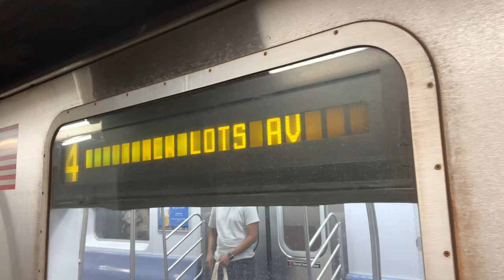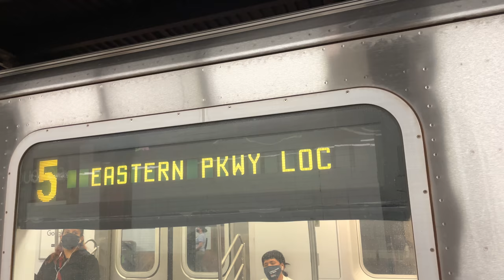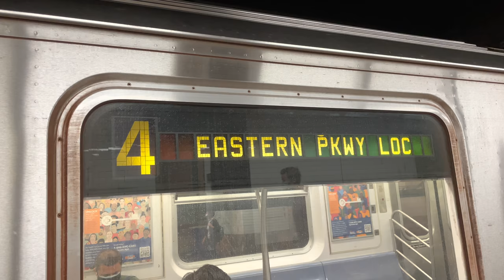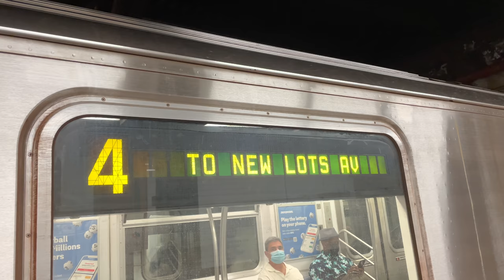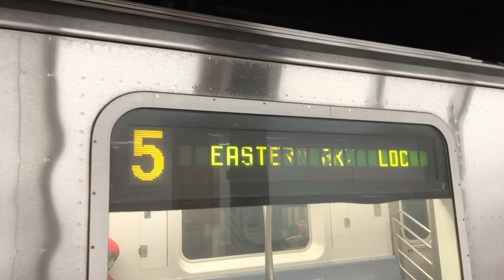IRT Eastern Parkway Line: R142/R142A 4, 5 Local Trains at Borough Hall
Today's Service:
4: Woodlawn, Bronx to/from New Lots Avenue, Brooklyn. Lexington Avenue Express, Eastern Parkway Local
5: Wakefield – 241st Street, Bronx to/from Flatbush Avenue – Brooklyn College, Brooklyn. Bronx Local, Lexington Avenue Express, Eastern Parkway Local

Planned Works:
Because of Track Replacement, 2 trains were not running between Chambers Street and Flatbush Avenue
5 trains replaced the 2 in the Bronx and Brooklyn
2 trains ran between the Dyre Avenue 5 station and 34th Street – Penn Station, and via the 1 local to/from South Ferry. Trains run every 12 minutes, days and evenings.
5 trains ran between the 241st Street 2 station and Flatbush Avenue – Brooklyn College, all weekend.
• Trains ran express along Lexington Avenue in Manhattan and local in Brooklyn.
Travel Alternatives:
For service between Manhattan and Brooklyn, take the 4, 5, N, Q, R.
For Park Place, Fulton Street, Wall Street, Clark Street, Borough Hall and Hoyt Street, use nearby 4, 5 or R stations instead.
In Brooklyn, take the 5 instead.
Key transfer stations:
• 149th Street – Grand Concourse 2 and 4, 5
• 2, 3 and 4, 5 via the S, 7 at Times Square – 42nd Street and Grand Central – 42nd Street
• South Ferry/Whitehall Street 1, 2 and N, Q, R
• Atlantic Avenue – Barclays Center 4, 5 and N, Q, R
~ Between South Ferry 1, 2 and Bowling Green 4, 5 (request transfer ticket).

Because of Track Replacement, 3 trains were not running between 14th Street and New Lots Avenue
4 trains replaced the 3 in Brooklyn
3 trains ran between 148th Street and 14th Street in Manhattan, all weekend.
4 trains ran between Woodlawn and New Lots Avenue, all weekend.
Travel Alternatives:
For Chambers Street, take the 1 or 2 instead.
In Brooklyn, take the 4 instead, making 3 train stops between Atlantic Avenue – Barclays Center and New Lots Avenue.
Key transfer stations:
• 2, 3 and 4, 5 via the S, 7 at Times Square – 42nd Street and Grand Central – 42nd Street
• Transfer between 3 and 1, 2 trains at 14th Street.
Note: 2 train service is suspended between Manhattan and Brooklyn during this time.

Because of Structural Maintenance, Woodlawn bound 4 trains skipped 138th Street – Grand Concourse, 161st Street – Yankee Stadium, 167th Street, 170th Street, Mount Eden Avenue and 176th Street
For 138th Street – Grand Concourse, take the 5 instead. Transfer between trains at 149th Street – Grand Concourse or 125th Street.
For service to 161th Street – Yankee Stadium, 167th Street, 170th Street, Mount Eden Avenue and 176th Street, take the 4 to Burnside Avenue and transfer to a New Lots Avenue bound 4.
For service from these stations, take the 4 to 149th Street – Grand Concourse and transfer to a Woodlawn bound 4.